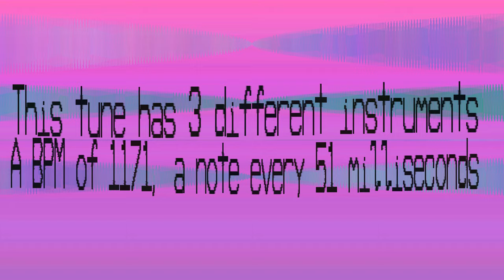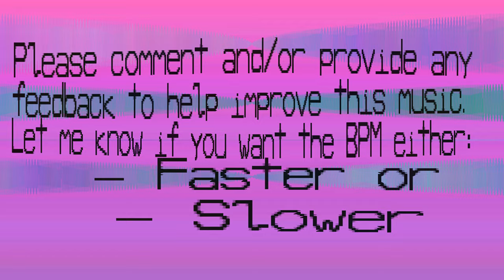1171 BPM Music - Iovciugaic - 1171 bpm